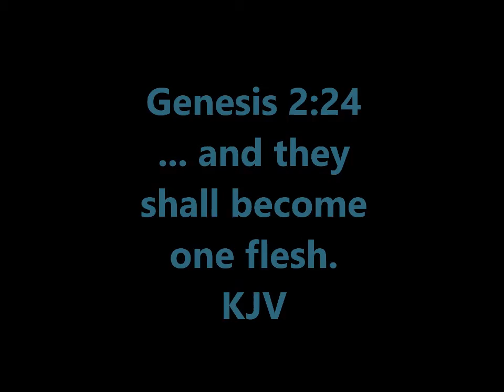Marriage Math #1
Frank Walker is a licensed Marriage and Family Therapist living on the California central coast.

I have written nine books. All of them are based on scripture and written in simple everyday terms.

Most are set up for daily reading and provide thought provoking questions to help provide a framework for personal change.

I hope you take the time to check them out. All the books have preview pages so you can take a look at the book before you purchase.

If you are reading on a device, you can get several of my books in digital format @
A Word from The Word - Kindle edition by Frank Walker. Religion & Spirituality Kindle eBooks @ Amazon.com.

These are all my books:

The Anger Book A 40-day Biblical Approach to your Anger,
The Friendship Book, A 40 Day Biblical Approach to Your Friendships,
A Word from the Word, A Daily Commentary on the Old Testament,
The Best of Let’s be Frank,
A Word from the Word, A Daily Commentary on the Gospel Of Matthew,
Anxiety, A 40-day Biblical Commentary on Dealing Anxiety and Depression,
Parenting, A 40 Day Biblical Approach to Parenting,
Love, A 40 Day Biblical Approach to Love,
Shut Up Book, A 40-day Biblical Approach to Controlling Your Mouth